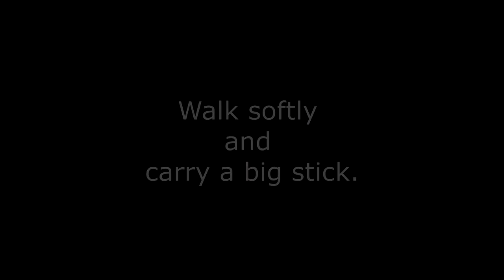Pug Advice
Dewey offers his first installment of life advice.